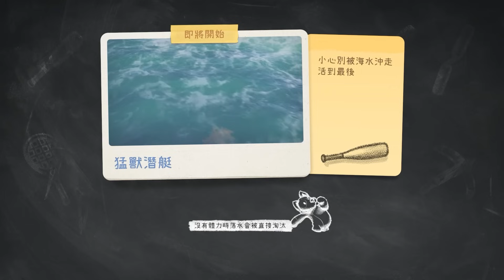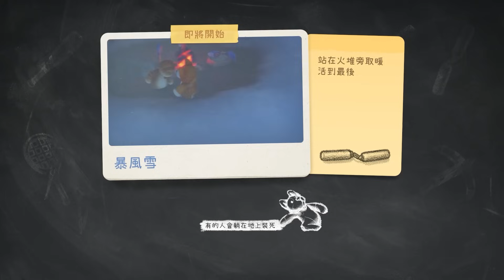【我霸4人】拳打腳踢到死，不可能忍住不笑的頂尖搞笑格鬥遊戲『Party Animals』【野獸派對】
玩一玩喉嚨痛了兩天
【野獸派對】
Party Animals